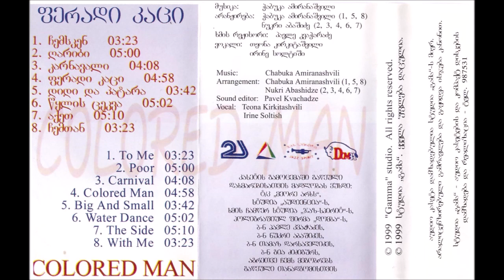ჭაბუკა ამირანაშვილი - ფერადი კაცი (1999) [სრული ალბომი]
Сhabuka Amiranashvili - Colored Man [Full Album]

You just cannot confuse the sound of Chabuka Amiranashvili's plaintive sax with anything else. In almost all Georgian pop records of 90s and 00s (many of which he himself produced) that feature saxophone, it is he who is playing. Having had a rich experience in jazz (collaboration with Keith Tippett in the early 90s is perhaps one of the highlights), he subsequently gravitated towards ethnic music, where he also developed a signature semi-electronic sound that were could be used both dancing halls and traditional dances. This album presents something that is right in-between his two sources of inspiration, with light, airy jazz (think of Jan Garbarek in the 90s) put head to head with ethnic-sounding, beautiful melodies.

To clarify, the world "colored" was apparently used with the meaning of "colorful".

ტრეკლისტი / Tracklist:

1. ჩემსკენ / To Me - 0:00
2. ღარიბი / Poor - 3:09
3. კარნავალი / Carnival - 7:58
4. ფერადი კაცი / Colored Man - 12:02
5. დიდი და პატარა / Big And Small - 16:52
6. წყლის ცეკვა - Water Dance - 20:26
7. აქეთ / The Side - 25:18
8. ჩემთან / With Me - 30:21

შემადგენლობა / Line-up:

ჭაბუკა ამირანაშვილი / Chabuka Amiranashvili - კომპოზიცია, არანჟირება (1, 5, 8), საქსოფონი / composer, arrangements (1, 5, 8), saxophone
ნუკრი აბაშიძე / Nukri Abashidze - არანჟირება (2-4, 6-7) / arrangements (2-4, 6-7)
Teona Kirkitashvili - vocals
Irine Soltish - vocals
Pavle Kvachadze - sound engineering